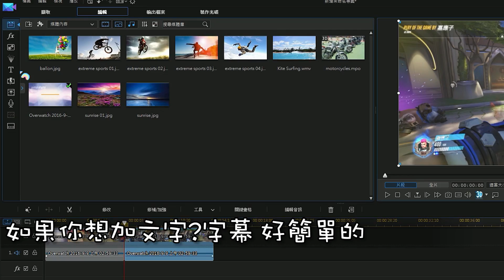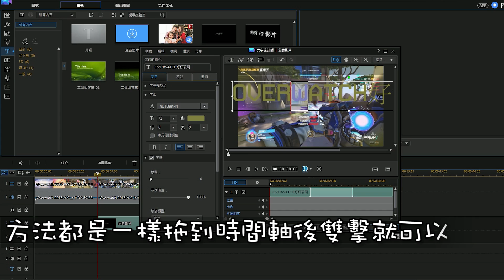兩分鐘教學 - 剪接篇 10 威力導演14 - 🎥如何使用威力導演剪接？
兩分鐘教學 - 剪接篇 10 威力導演14 - 🎥如何下載免費剪接程式?

上次很多觀眾都問 威力導演如何用 既然你教大家下載
應該都要教大家用吧 簡易版兩分鐘就教懂大家 哈哈 :D

►本集應用軟件 :
威力導演14

如果喜歡今集的話 歡迎按下喜歡 以及留下你想我教的東西，
我會盡我兩分鐘內 慢慢教你們 也希望你們喜歡這個系列。

歡迎追蹤我Instagram以及讚好我專頁 獲取最快的消息~